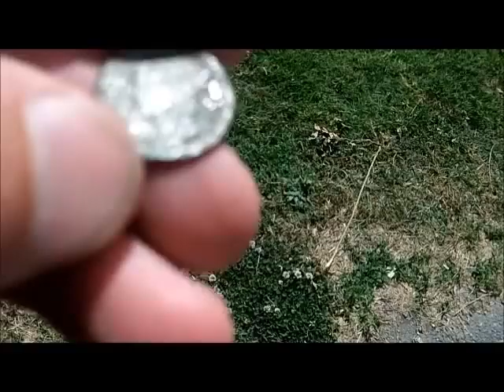MAY 26TH - Gray Matter Ruled Memorial day for me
Denny had plans at another beach today, so I was off to the west for a spin.

I was a hot start for the summer gold season -- if off and running with many depositors everywhere.

Gray matter for me

Denny got a nice mercury dime and key job.

See you soon.  Good luck to everyone -- happy memorial day.

OR

Scoops:
.1) New 8" T-rex S/S scoop.